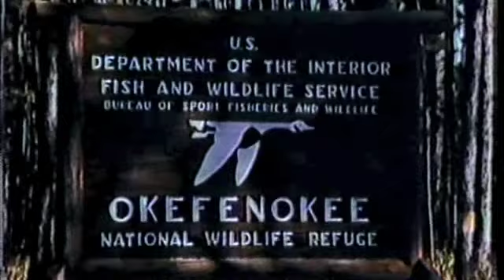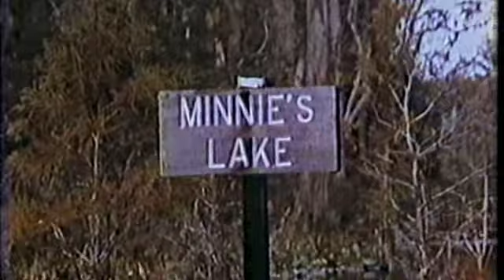Gadabout Gaddis - Fishing USA Part 3: Georgia & Tennessee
The legendary Gadabout Gaddis in his 1969 film Fishing USA. A classic clip of him in Tennessee and Georgia in the Okefenokee swamp brought to you by Al's Goldfish Lure co- Still made here in the USA and still catching them like crazy.